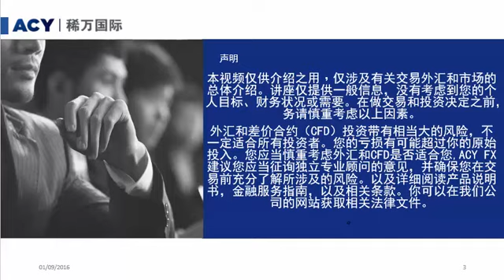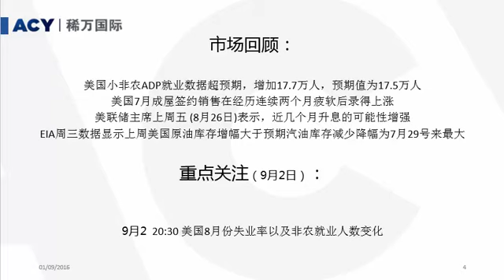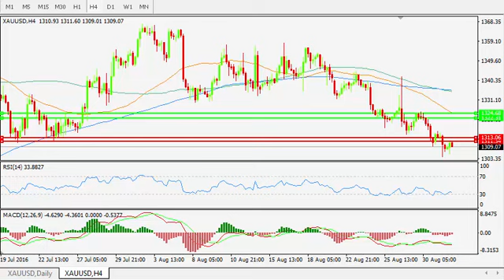【ACY稀萬國際】美國小非農數據好於預期 黃金美油下跌歐美震盪調整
本週三 （8月31日）美國小非農ADP就業數據超預期，增加17.7萬人，預期值為17.5萬人，暗示美國就業市場很快達到充分就業水平。數據公佈後，美元指數創三週新高突破96關口，黃金短線急劇下挫，一度跌約0.5%逼近每盎司1307美元。美油庫存增加高於預期，油價跌超3%。歐元/美元震盪調整，最終收盤於1.1153.